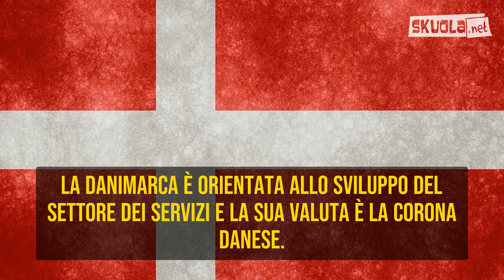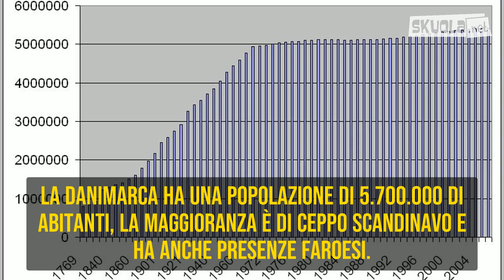Danimarca: territorio, economia e popolazione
Videoappunto di geografia per le scuole superiori che descrive lo Stato europeo della Danimarca, con analisi anche del suo territorio fisico, della sua economia nazionale, della sua popolazione e delle sue città principali. Anche in questo appunto si parla dello Stato danese.